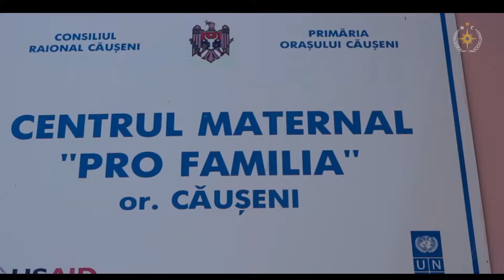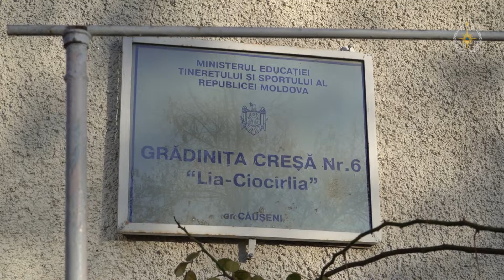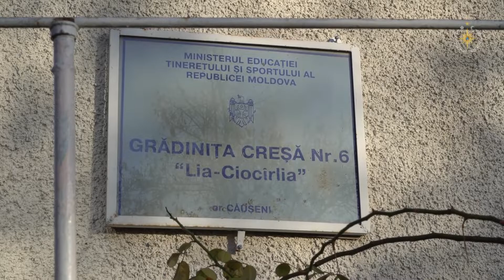2020.01.04 Aproape 16 mii de oameni au fost instruiți de pompieri și polițiști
Pe parcursul zilei de 3 ianuarie 2020 aproape 16 mii de oameni au fost instruiți de pompieri și polițiști la capitolul respectarea regulilor de siguranță antiincendiară.  Acțiunile angajaților IGSU, dar și a Inspectoratelor de Poliție teritoriale au loc în contextul prevenirii riscurilor de producere a incendiilor și intoxicațiilor cu monoxid de carbon în urma utilizării surselor de încălzire. Potrivit ultimelor informații colectate din subdiviziunile teritoriale în cadrul campaniei de informare comune a salvatorilor și polițiștilor au fost instruiți 15971 de persoane din 220 de localități ale țării. Pentru acțiunile de prevenire în teren au fost create 75 grupuri mixte, iar 626 de pompieri și polițiști au lucrat prin sate pentru a preveni riscurile. Pentru acordarea suportului necesar în teren a intervenit conducerea Inspectoratului General pentru Situații de Urgență, reprezentată de general – maior Mihail Harabagiu, care a purtat discuții cu reprezentanții autorităților publice în vederea preîntâmpinării situațiilor excepționale dar și ajutorarea populației pentru a depăși riscurile. Acțiunile comune de amploare  ale salvatorilor și pompierilor se desfășoară în localități din Strășeni, Ialoveni, Aneii Noi, Călărași și Căușeni, iar ulterior aceste vor continua în nordul și sudul țării. Scopul Campaniei de informare comune este de a preveni riscurile majore de producere a incendiilor în prejma sărbătorilor de iarnă.